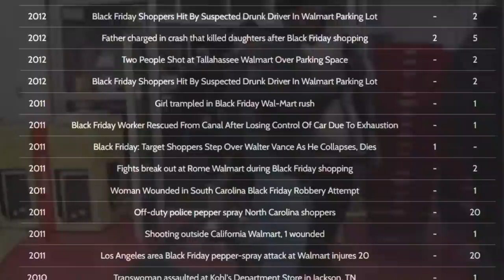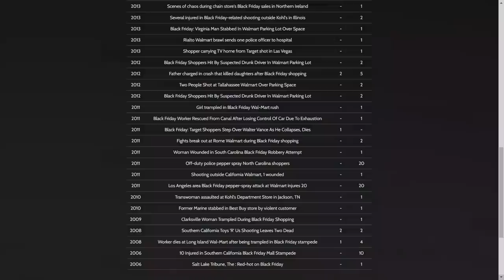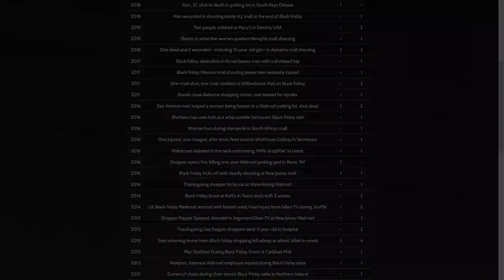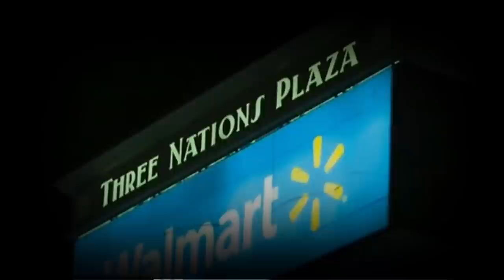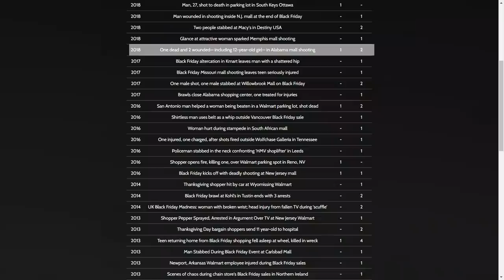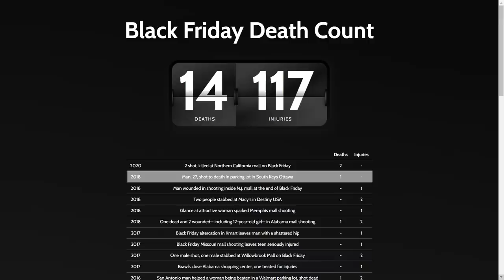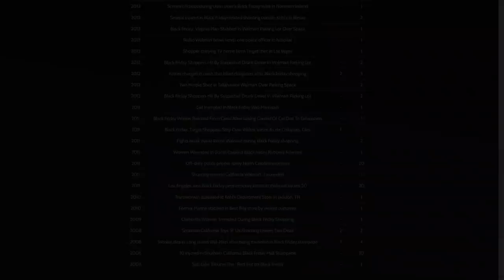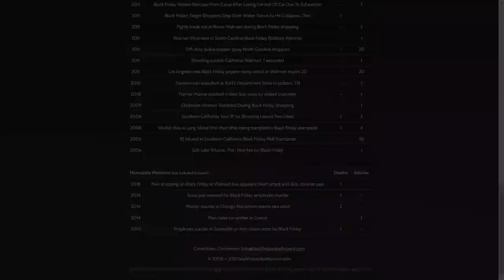Every Black Friday Death Ever (So Far) and More!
Happy Thanksgiving everyone! Thanks for taking time out of the holiday to watch this video. (Unless you're watching this way later. In that case, thank you as well)

Black Friday is infamous for being crowded, dangerous, and quite a rip-off in the end. People have heard of injuries here and there, but I don't think a lot of people have a good idea of exactly how many deaths and injuries there have been.